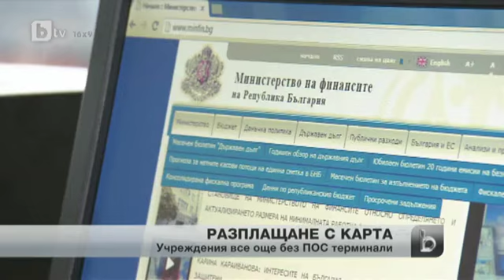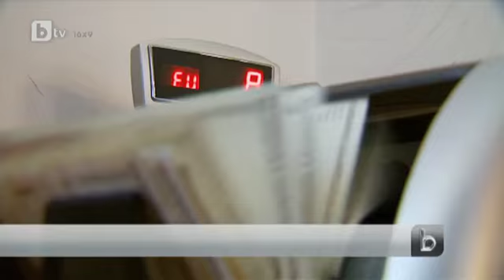Администрацията саботира плащането с дебитни карти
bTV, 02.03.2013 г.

Бизнесът алармира, че много органи на централната администрация продължават да саботират разплащанията с дебитни карти. Вместо гражданите и фирмите да си плащат таксите и глобите на ПОС-терминал, без такса и комисиона, в учрежденията продължават да ги отпращат към банковите салони.
Бизнесът в лицето на стопанската камара трета година се бори с администрацията да не товари хората и малките фирми с излишни банкови такси, когато сумата може да се плати само с дебитна карта. Почти всички общински администрации в страната, както и данъчните и много други агенции и институции са инсталирали ПОС-терминали, както е разписало в заповед финансовото министерство.
В КАТ обаче, където си плащаме глобите за актовете и фишовете, съдилищата, Агенцията по вписванията, кадастъра и много други институции плащанията са си по стария начин -- попълва се вносна бележка и се плаща комисионна. За удостоверение се плаща на банка с пъти повече, отколкото администрацията е поискала.
„Императивно задължителна роля няма този модел. В този смисъл дали има такива санкции в отговор на въпроса ви, няма такива. Но разчитам, че повечето колеги ще осъзнаят предимствата на една такова форма", коментира Владислав Горанов, зам.-министър на финансите.
Млад юрист принуди финансовото министерство със заповед да обяви, че справките на държавната администрация по Закона за достъп до обществената информация вече също са безплатни и освободени от такси, когато те се предоставят по електронна поща, вместо на хартия или друг носител. Николай Димитров прави проучване за работата на съдилищата в цялата страна и така ще спести стотици левове от такси и вносни бележки.
„Защото в старата заповед, например, се заплащаше за един мегабайт, ако не се лъжа 50 стотинки, които трябваше да са преведени по банков път. Нали се сещате 6 лева за банката и 50 стотинки на съответния орган, което е несъразмерно", казва Николай Димитров.
По данни на различни организации трезорите само от такси по вносни бележки събират годишно между 6 и 40 милиона лева.